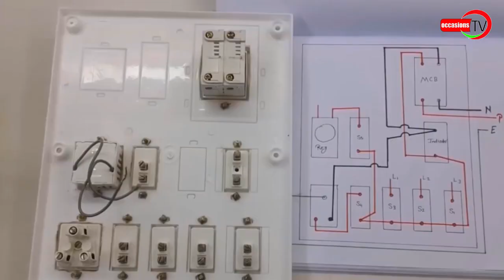TIME WITH OHENEBA AGYEI SIKAPA THREE#